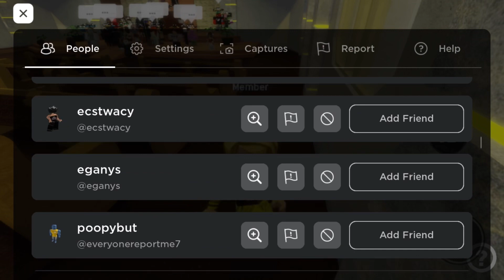Roblox Sunday Service Drama Show - Episode 7! | LogoSeekCreator ♡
*Welcome Back To Another Episode Of Roblox Sunday Service Drama Show! Where You Can See Some More Drama On The Lord's Day! Thank You And Have A Wonderful Bless Day! 😊🙏🏽🩷*